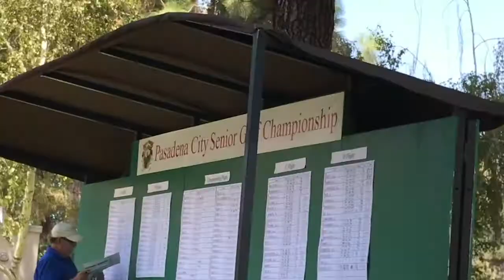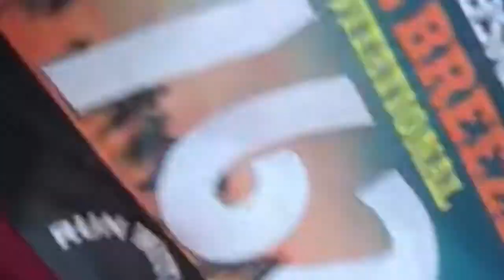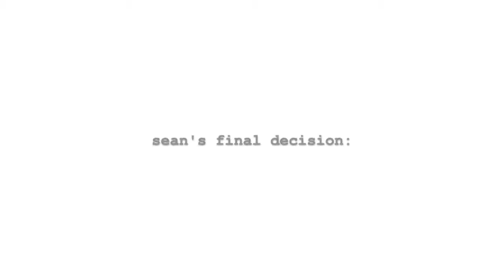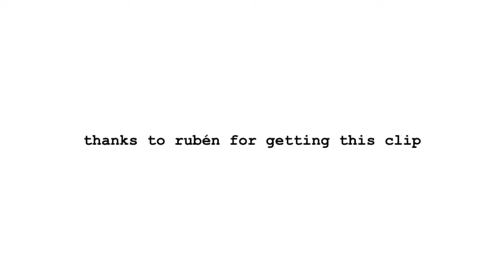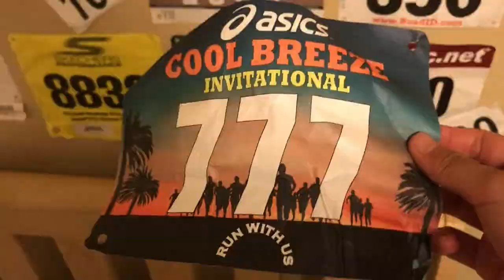first cross country race vlog! | COOL BREEZE 2019 w/ Claremont XC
welcome to my second video ever! in this vid i've got some interviews with guys and girls of the Claremont cross country team in store for you, as well as some kinda cool montages of the races and -of course!- an epic food review

took me a few years (a mild exaggeration) to edit this, but it's finally complete

and most importantly, focus on the cooool breeze

𝗠𝗨𝗦𝗜𝗖
trndsttr (lucian remix) - black coast, m. maggie
midnight bounce - LAKEY INSPIRED
heart of a champion - nelly
XE3 - mssingno